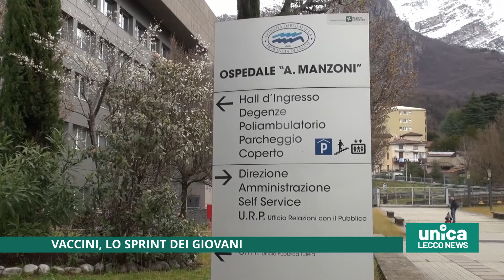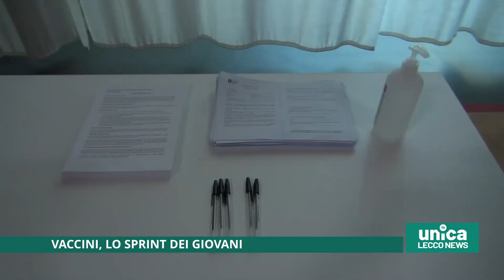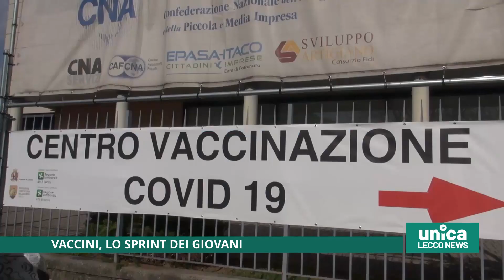Vaccini, lo sprint dei giovani